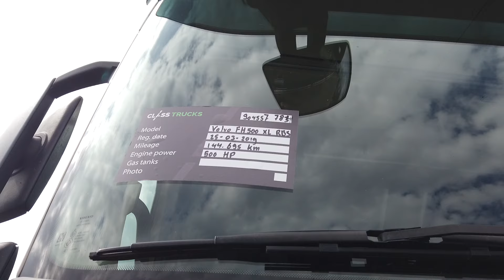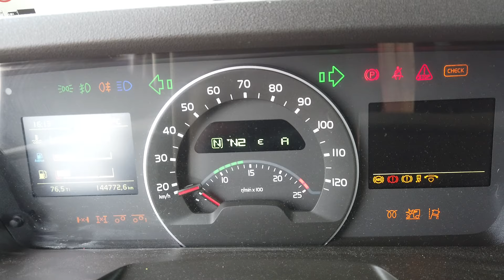2019 Truck Volvo FH 500 4x2 XL Euro 6 VEB+, RBS | ClassTrucks | Heteren NL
Meer informatie over deze 2019 Volvo FH 500 tweedehands truck vindt u op onze